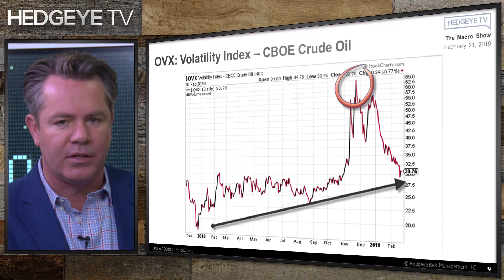The Macro Show Highlights: 'Cowbell As Far As The Eye Can See'